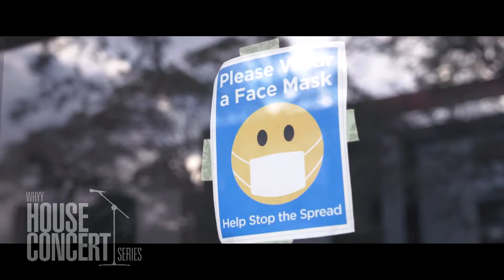Kajam Band with Pedro el Poeta - House Concert Series (2020)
Pedro el Poeta is one of the most authentic, original, and fastest growing artists in the hip-hop scene. With good lyrics, flow, and style, Pedro el Poeta can appeal to almost any audience.

Their song “No Peace” is about the 2020 distractions and misinformation that has set the stage for the anger that is dividing the nation.